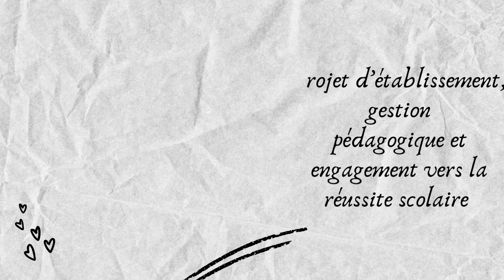Symposium sur La gouvernance en éducation mars 2023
Classe :
Matière :
Notion :
Enseignant :